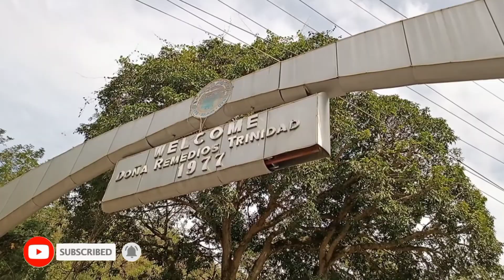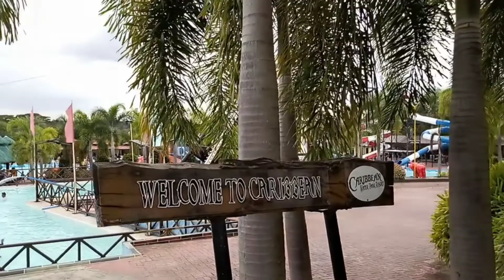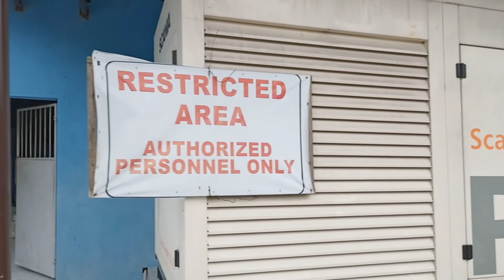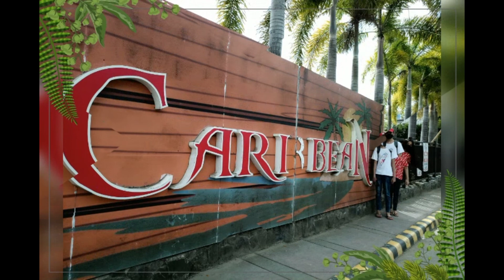Trip to DRT ,Bulacan | Part 2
You Can See Us on Google or Chrome:Biyahe Ni Charlotte

New Upload Vlog everyday

To God Be The Glory
Godbless Everyone.